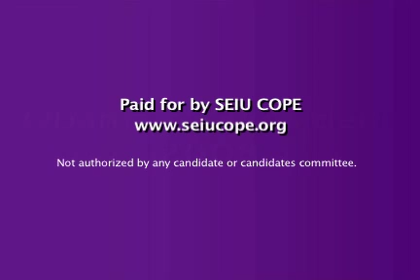Allison Moorer - Take Back Labor Day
Allison Moorer at the Take Back Labor Day Concert in St. Paul, MN